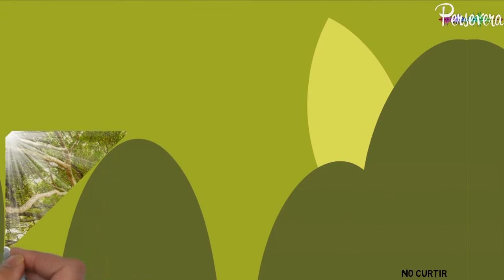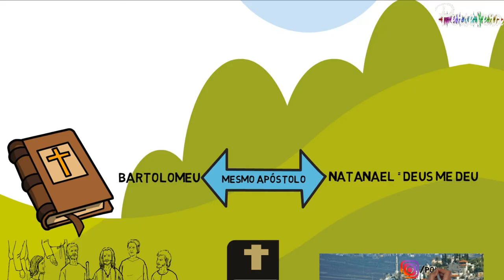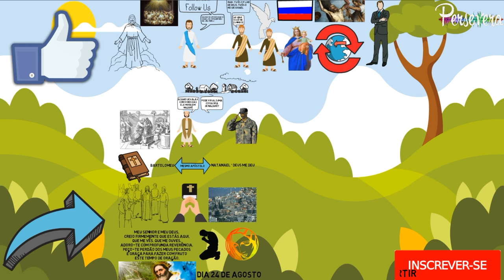IMPRESSIONANTE! O que fizeram com ele foi CRIME BRUTAL que chocou a todos! São Bartolomeu! PERSEVERA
São Bartolomeu, um dos doze Apóstolos de Jesus, chamado Natanael, é de Caná da Galileia, onde Jesus realizou Seu primeiro milagre, transformando a água em vinho. Diante do anúncio que Filipe lhe fez de Jesus de Nazaré, Natanael, em sua sinceridade, desconfiou que algo de bom pudesse vir de Nazaré. Quando o Senhor lhe revela que, antes mesmo que Filipe o houvesse chamado, Jesus já o tinha visto debaixo da figueira, São Bartolomeu faz uma bela profissão de fé, e passa a seguir Nosso Senhor: “Rabi, tu és o Filho de Deus, tu és o rei de Israel”(Jo 1, 49). Tendo seguido Jesus durante toda a Sua vida pública, e tendo sido ordenado por Ele na Última Ceia, após o derramamento do Espírito Santo em Pentecostes, São Bartolomeu, segundo a tradição, foi evangelizar as regiões da Índia e da Armênia, conseguindo, inclusive, a conversão dos reis do lugar. Entretanto, por conta da inveja de sacerdotes pagãos, foi martirizado, tendo sua pele arrancada. Que São Bartolomeu nos ajude a sermos sinceros na busca de seguimento do Cristo.